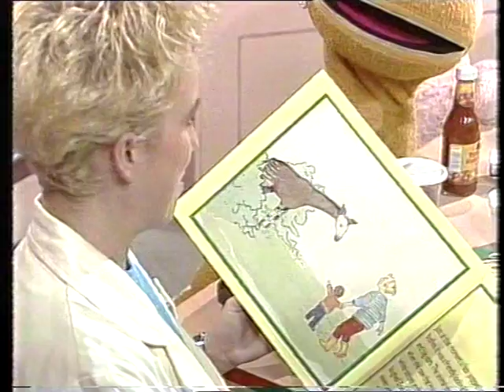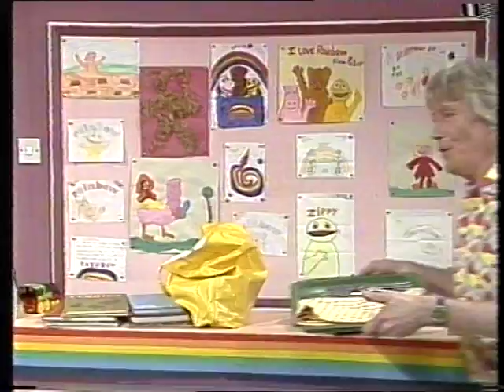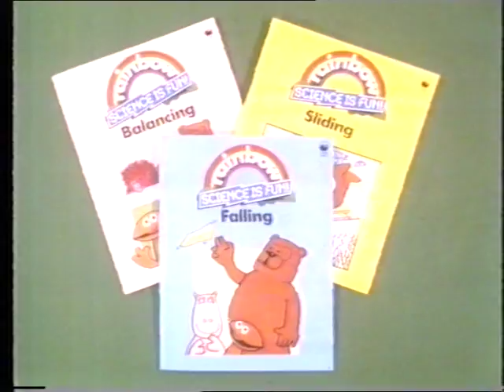Rainbow S19E6 (1987) - FULL EPISODE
Describing. George, Zippy and Bungle ask for some "crunchy things", "long stringy things", and "red stuff in a jar". Are they being specific enough? Meanwhile, Geoffrey comes back from the shop and can't find his wallet anywhere. This episode was originally broadcast on Friday, 9th October, 1987.

The key lesson here, of course, is about making yourself understood and not being vague - "I'm not a mind-reader," as every parent ever has said at some point. The guest star is Sue Devaney, who we know from Johnny Briggs and Spatz, but maybe Dinnerladies is what she's most recognised for. Sue plays Maggie from the local shop, and she reads the story Zoe's Zoo for us. Needless to say, Rod, Jane and Freddy also pop in for the traditional musical interlude.

I'm not ashamed to admit that Zippy's telephone voice at 3:25 had me in absolute stitches (did anyone else's grandparents also use to get instantly posher while on the phone?), but don't look too hard at the bottom left around 2:45 if you don't want the magic to be spoiled a little.

Look at the state of George, Zippy and Bungle in those illustrations!